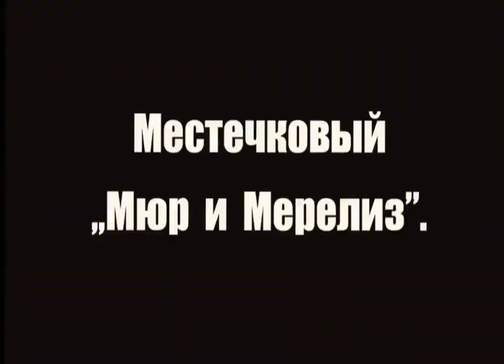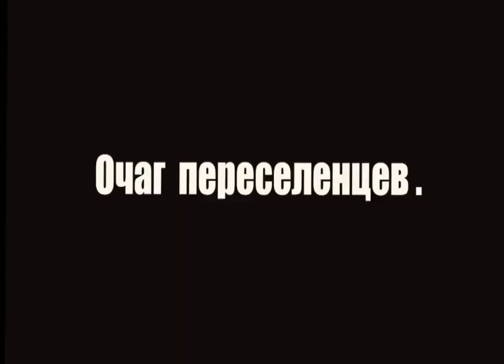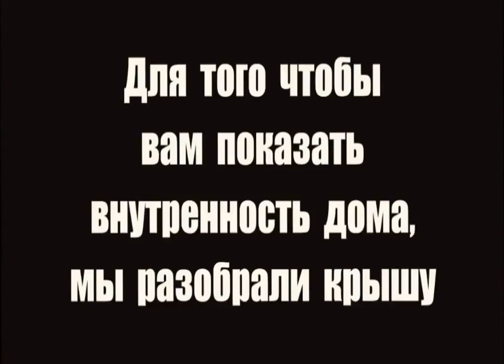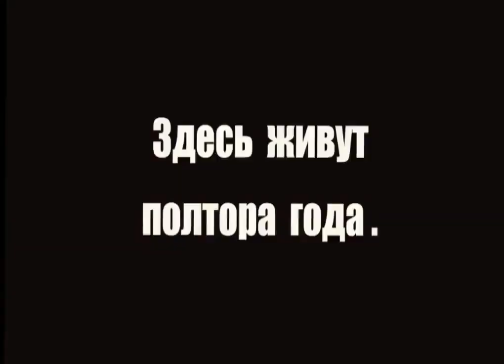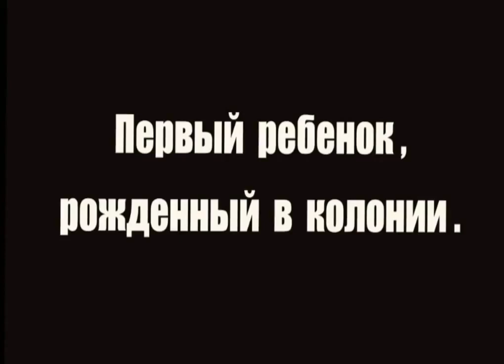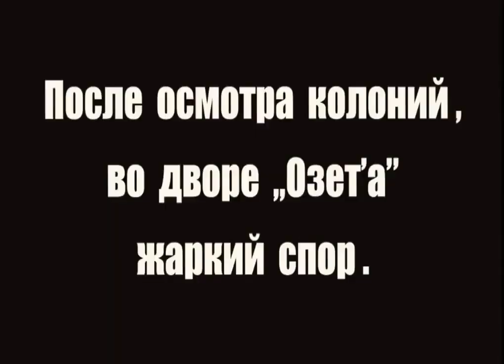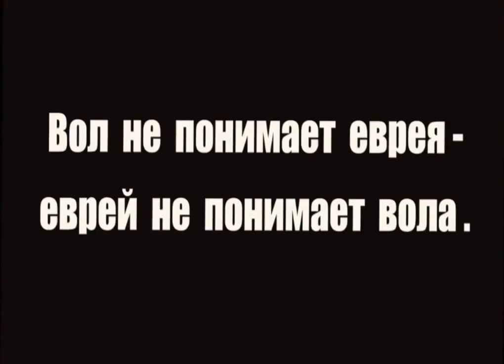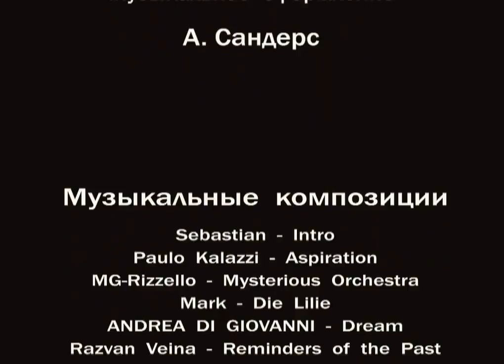Евреи на земле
Аннотация : Землемеры размеряют землю в Крыму, отводя участки переселенцам еврейской национальности. Виды селений, в которых живут колонии евреев-переселенцев. Жители колоний выполняют различные работы: строят дома, колодцы, кормят скот, пасут овец и коров, пропалывают кукурузу, собирают помидоры, обмолачивают зерно на молотилке, вспахивают поля тракторами. Колонисты производят работы по орошению земли. Лошади, ворочая колесо, подают воду по желобу на поля. Общий вид рынка переселенцев. Пионеры-дети переселенцев идут шеренгой.

Киностудия : ОЗЕТ
Режиссер : А. Роом
Оператор : А. Кюн
Авторы сценария - В. Маяковский, В. Шкловский
Дата выпуска : 1927

Подробнее о фильме: Головнев И.А. Образы советской колонизации в архивном кино: «Евреи на земле» Абрама Роома. 1920–1930-е гг. // Вестник архивиста. 2021. № 4. С. 1051–1063